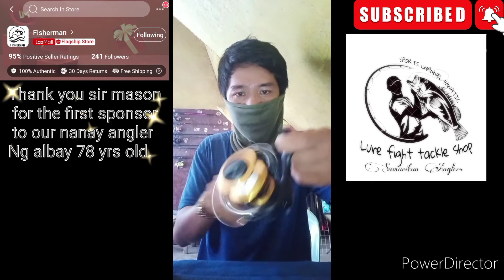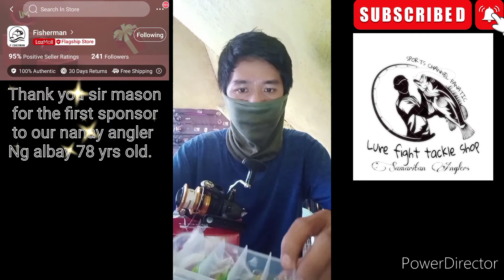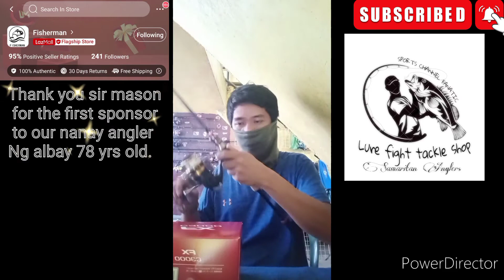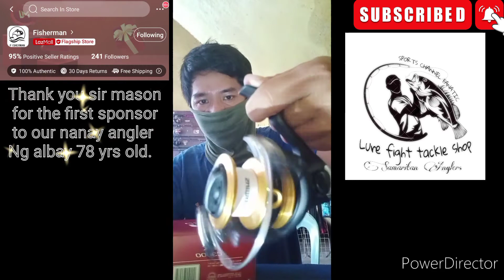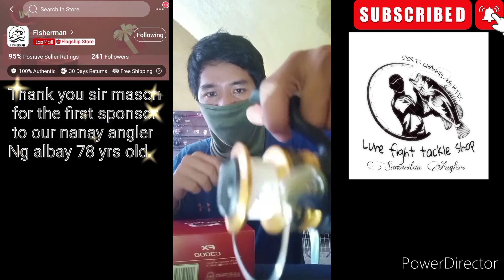Shimano Fx reel and shadow for the win rod ML Reviews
good Quality reel and rod